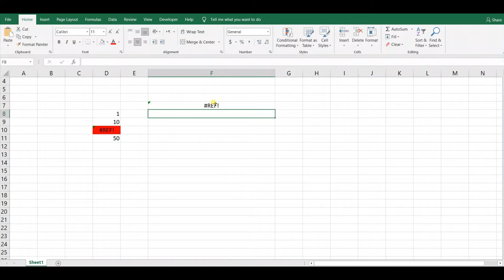معادلة هتجمعلك اى داتا حتى لو فيها كلمات او فيها اخطاء